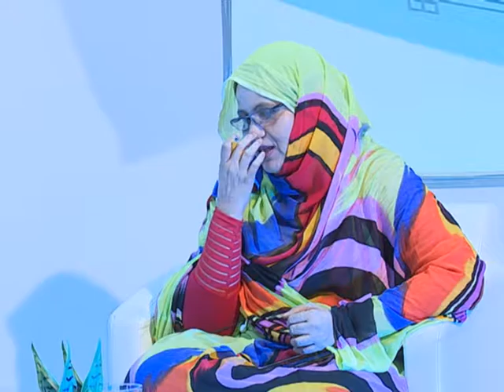حديث الطبيب ||08-08-2016 || الأرق.. || قناة المرابطون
مع:   د. عالي عاشور / إختصاصي أمراض نفسية وعقلية
تقديم: مريـــــــم بنت العبـــاس